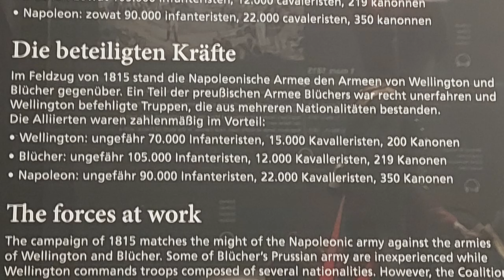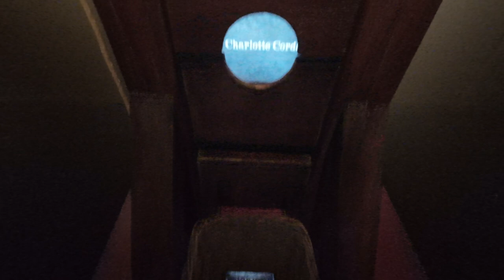Gedenkstätte und Museum in Waterloo - das Ende Napoleons - 284/4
Natürlich konnten wir bei unserem Aufenthalt in Brüssel uns das naheliegende Waterloo nicht entgehen lassen.

Hier ist eine Gedenkstätte am Ort der großen Schlacht errichtet.
Das Museum ist sehr interessant - ein paar Eindrücke zeigen wir euch gerne.